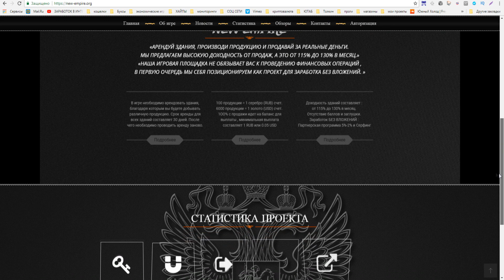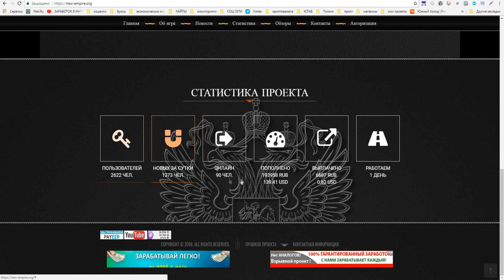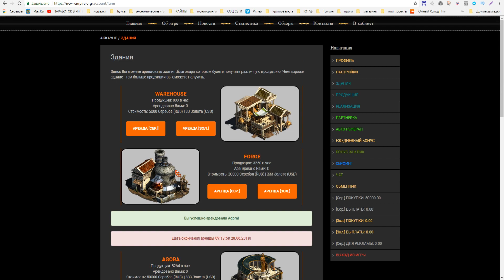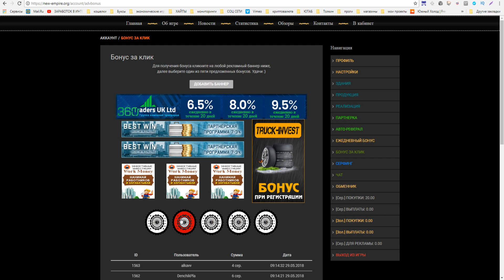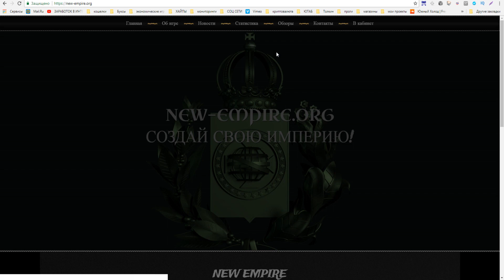NEW EMPIRE новая игра с выводом денег от мониторинга без баллов|СТРАХОВКА 3000 РУБЛЕЙ.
►ПО ВОПРОСАМ И РЕКЛАМЕ ОБРАЩАТЬСЯ
►Музыка из видео: The Witcher 3 - Geralt of Rivia